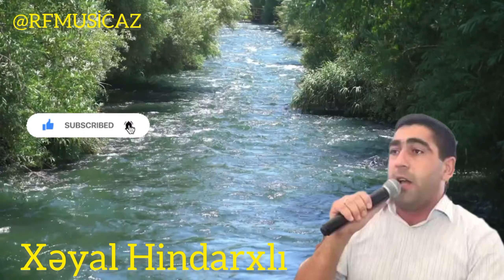Xəyal Hindarxlı ( Bala Yaqub ) səsi ilə hamını valeh etdi